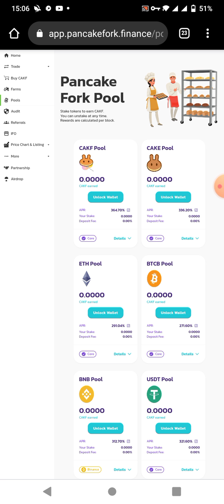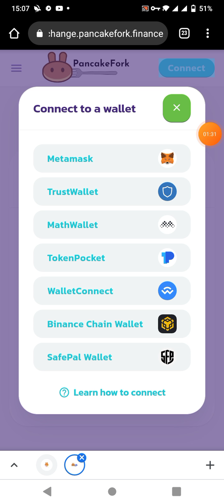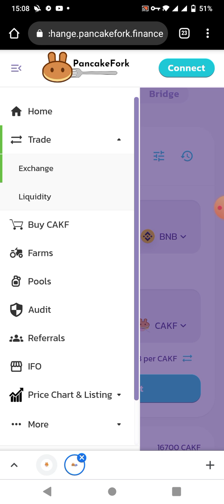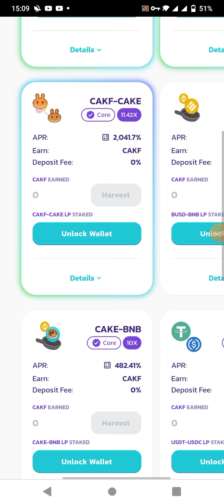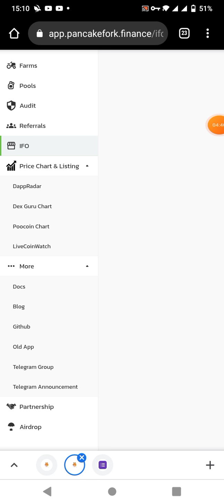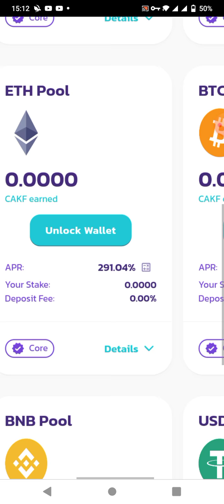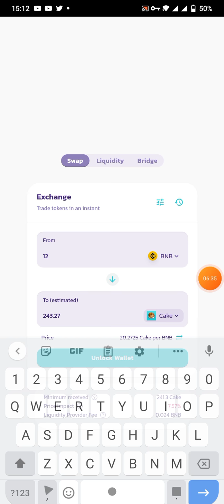PANCAKE FORK FINANCE IS NEXT PANCAKESWAP/ NEW BEST CAKF 10000X TOKEN of 2021 / Earn Over 2000%